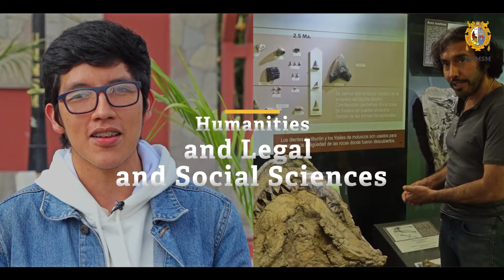🔴UNMSM [Video institucional] Universidad Nacional Mayor de San Marcos 2023 - Subtitulado en inglés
🏆La Universidad Nacional Mayor de San Marcos, considerada la Decana de América, fue fundada en 1551 y a lo largo de sus 472 años de historia se ha consolidado como el primer centro superior de estudios del país con gran influencia a nivel internacional.

🎯UNMSM en números

▶1° lugar en el último ranking Scopus (2021 al 2022)
▶20 facultades organizadas en 5 áreas académicas
▶67 carreras de pregrado
▶87 maestrías, 31 doctorados y 134 segundas especialidades
▶383 grupos de investigación y más de 2000 participantes que produjeron artículos científicos
▶Más de 18.000 tesis y trabajos de investigación publicadas

🥇Todo ellos nos posiciona en el primer lugar de varios rankings mundiales a nivel de instituciones de la educación superior